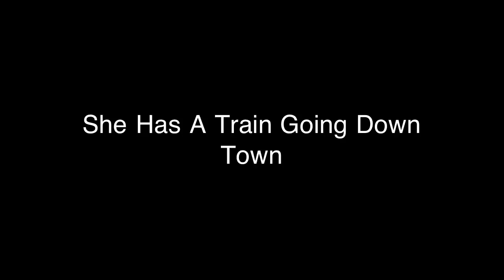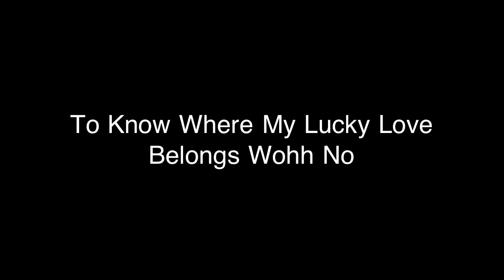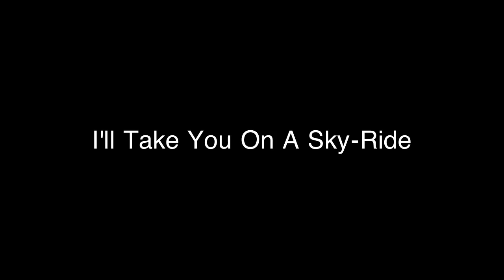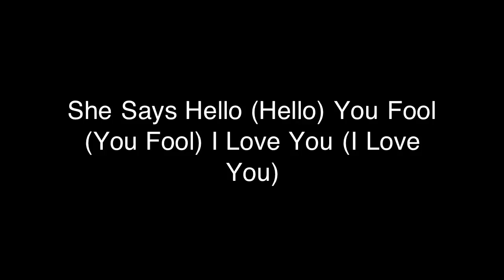Roxette – Joyride (Official Lyric Video)